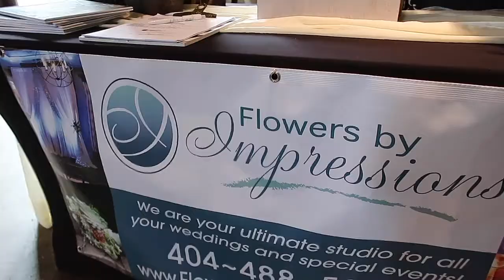Special Event at 550 Trackside l Flowers by Impressions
Flowers by Impressions is a Floral Design Studio and Special Events company serving Atlanta, GA since 2007. We design luxurious and stylish florals and decor for weddings and other social events, such as cooperate functions, galas, parties, and much more.  Our award winning team customize each request based on personal vision and go above and beyond to bring that vision to life while providing extraordinary experiences.